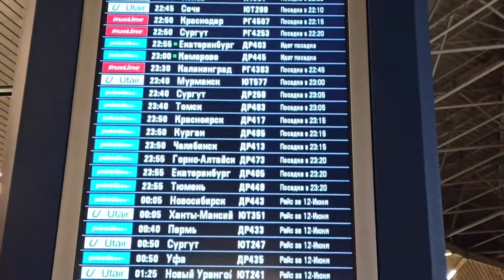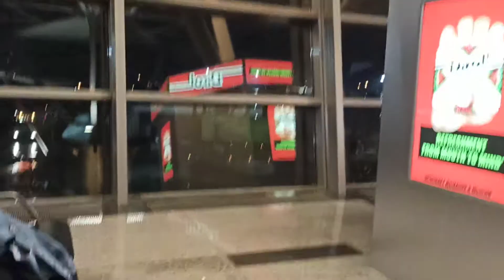Эропорт Москвы Внуково блог - влог эропорта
как думайте предлагать улучшения эропорта до 4 этажа?